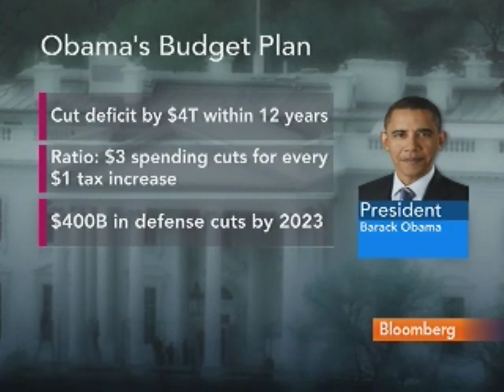Conrad Says Obama Deficit Cutting Plan `Right on Track'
April 13 (Bloomberg) -- Senate Budget Committee Chairman Kent Conrad, a North Dakota Democrat, talks about President Barack Obama's proposal to reduce the U.S. budget deficit through a combination of spending cuts and tax increases.
     Conrad speaks with Peter Cook on Bloomberg Television's "Street Smart." (Source: Bloomberg)